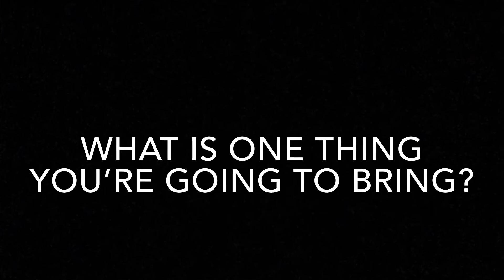Caitlin Boufford - Roger Williams XC/Track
Video by Alyssa Treanor and Chris Tutt